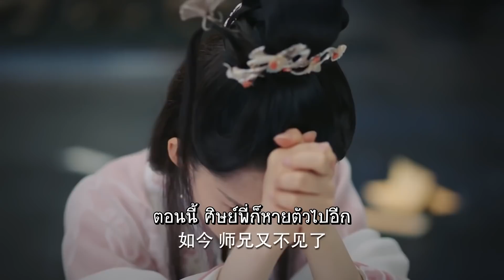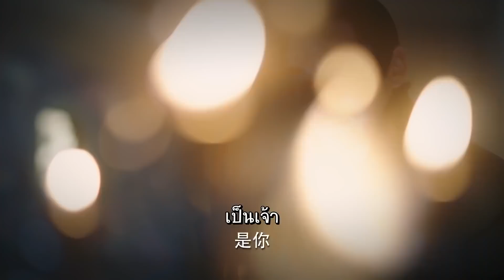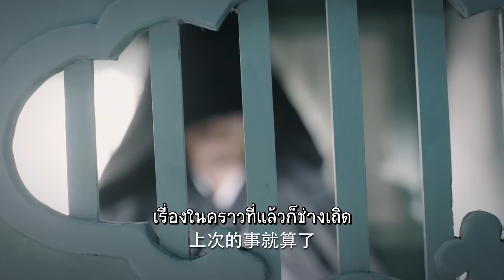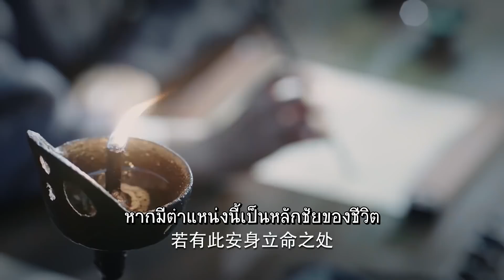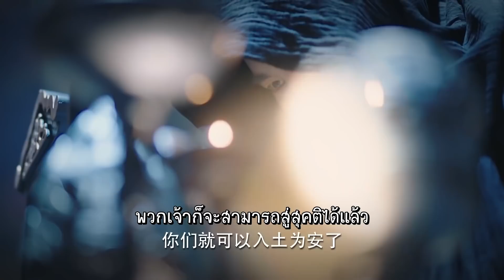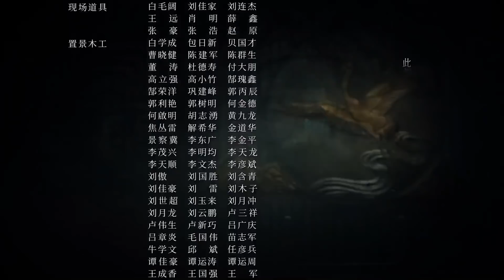เพลงรักเพชฌฆาต - The song of Glory《锦绣南歌》| ตอนที่ 51 | (หลี่ชิ่น,ฉินฮ่าว,กู่เจียเฉิง) 【ซับไทย】